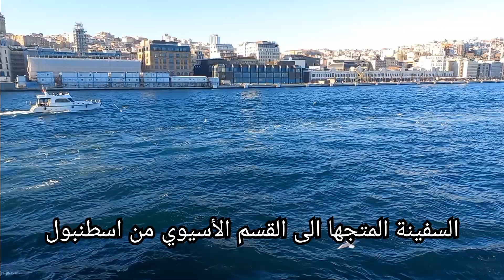السياحة في اسطنبول حاليآ - اسعار الدولار في تركيا | هل الوقت مناسبة للزيارة في الشتاء؟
جولة للتعرف على اجواء اسطنبول حاليآ في عدة مناطق من اسطنبول منها امينونو واكسراي وبحر فلوريا والطرف الاسيوي من اسطنبول جولة داخل السفن في تركيا اسطنبول
ونتعرف في هذا الفيديو على اسعار الدولار في تركيا وحالة اطقس في اسطنبول كانت 21 اجواء صيفية رائعة في امينونو في اسطنبول الأوربية
الى كل العرب المقيمين والقادمين الى اسطنبول نصائح مهمة للسياح

اجواء اسطنبول اليوم
اسعار الاكل في اسطنبول
السياحة في تركيا
اسطنبول
التسوق في اسطنبول
اسطنبول سياحة
اسطنبول تركيا
اجواء تركيا
الاوضاع في اسطنبول
تكلفة السياحة في اسطنبول حاليآ
اسعار الملابس في اسطنبول
اسطنبول الان
جولة في اسطنبول
اشهر الاماكن السياحية في اسطنبول
سياحة اسطنبول
السياحة في اسطنبول حاليآ
السياحة في اسطنبول في الشتاء
تكلفة السياحة في اسطنبول الان
الأوضاع في اسطنبول حاليآ
اجواء اسطنبول الان
اجمل الأماكن السياحية في اسطنبول
اجمل الأماكن السياحية في تركيا
مطاعم اسطنبول